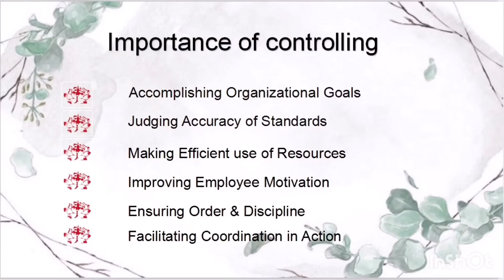ACCT316 Team Assessment - Controlling (Team Q) - Video Presentation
By Yucen Yao, Mushan Li, Yiqun Zhao, Zaiyang Wang, Hugh Renton